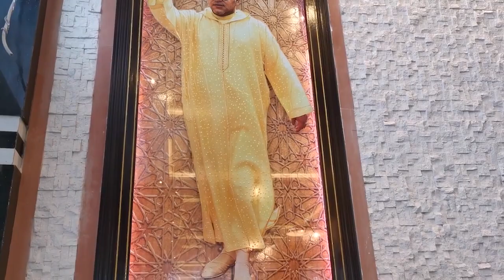فلوك 💕 جولة في مدينة افران الساحرة (سويسرا المغرب)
لاتنسى الإشتراك بالقناة للمزيد من الفيديوهات المتنوعة والممتعة!